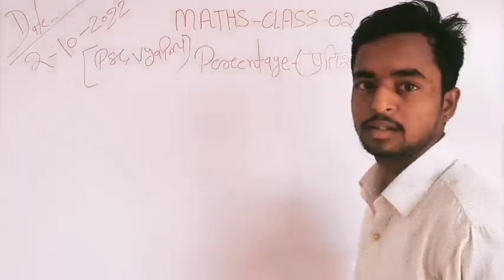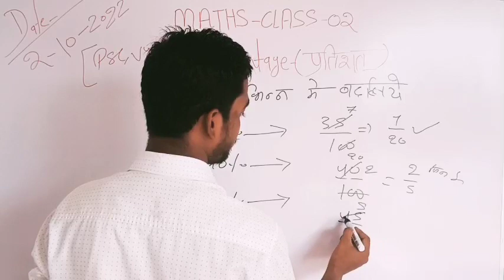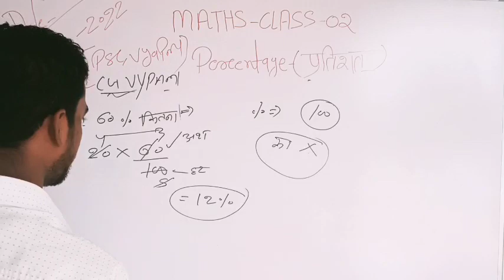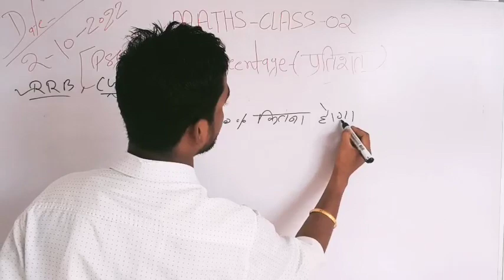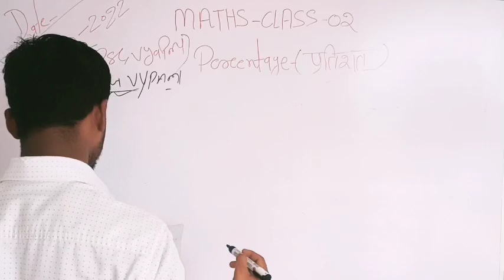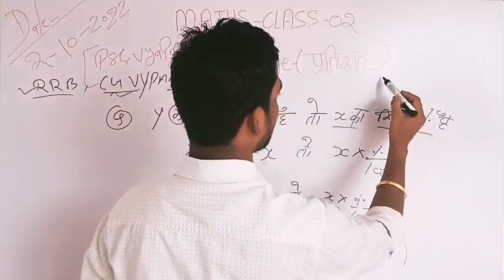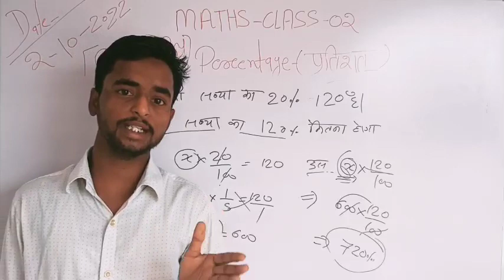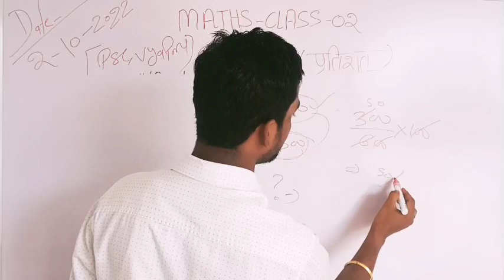|PERCENTAGE (प्रतिशत) | percentage questions| maths education by rupesh sir| percentage tricks |